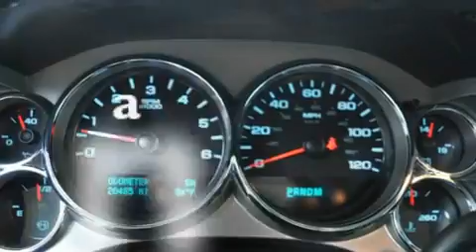2009 Chevrolet Silverado 1500 Certified Arlington TX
Year : 2009

 Make : Chevrolet

 Model : Silverado 1500

 Engine : Gas/Ethanol V8 5.3L/323

 Trans . : Automatic

 Exterior : Victory Red

 Miles : 20,485

 Interior : Black

 Classic Chevrolet

 2501 William D Tate

 2009 Chevrolet Silverado 1500 Grapevine TX